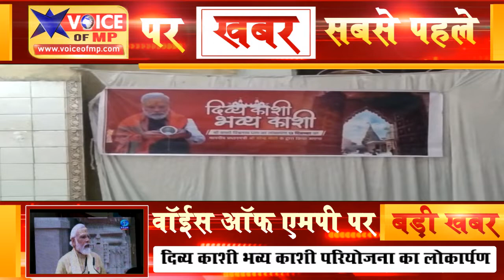दिव्य काशी भव्य काशी परियोजना का लोकार्पण कार्यक्रम संपूर्ण समाज ने देखा लाईव